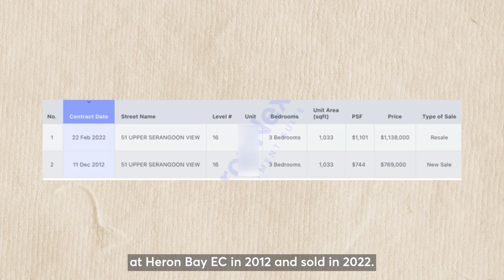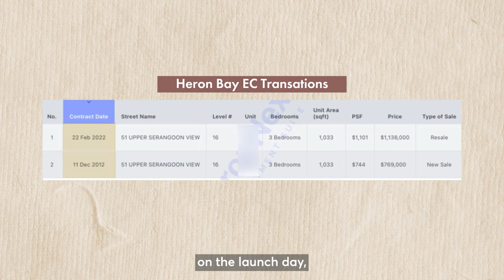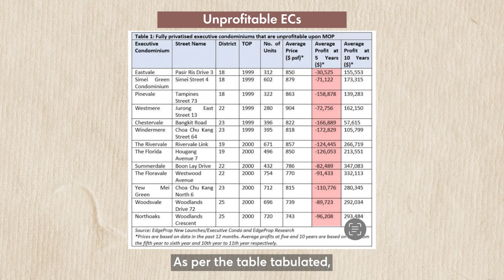Is Buying an Executive Condominium a Sure Win?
In this episode, @sellingsingaporeproperty is going to do an analysis on whether buying an Executive Condominium is a Sure-Win?

Let's dive deep into the numbers and check out the transactions.

Do WhatsApp me/ or give me a call @ 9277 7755/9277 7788 for a detailed planning of your property portfolio.

Thank you for your support and I am looking forward to meet up with real soon..